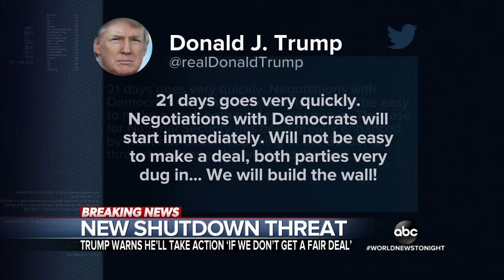Trump warns another shutdown could happen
The president and Pelosi remain at odds over Trump's wall with federal workers worrying they'll be out of a job again in three weeks.